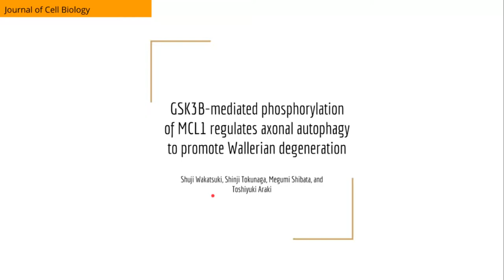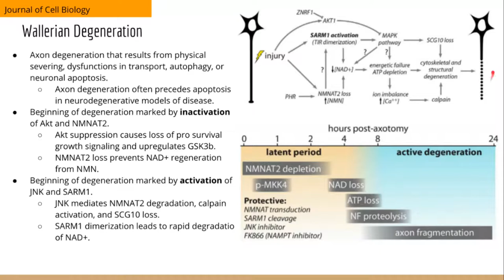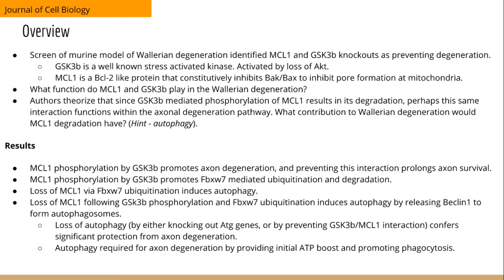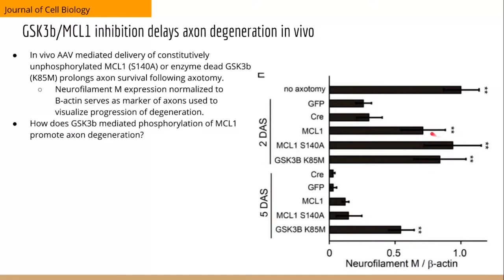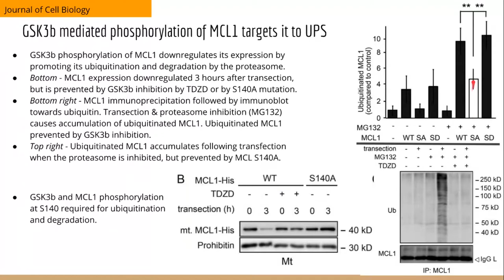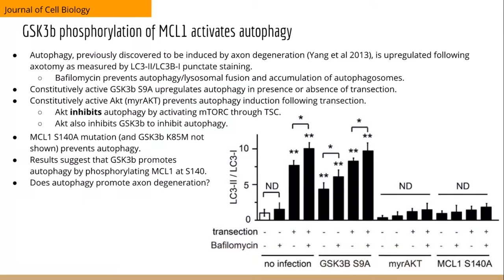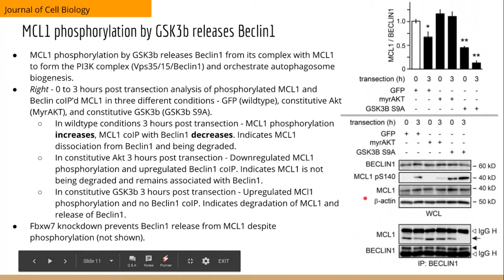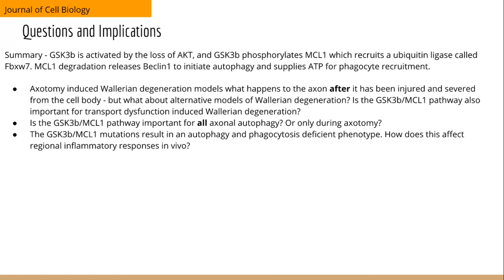Axonal Autophagy Regulated by GSK3b Phosphorylation of MCL1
Please comment any questions and I'll promptly respond! Don't forget to set resolution to HD for better quality. Thank you.

Wakatsuki, S., Tokunaga, S., Shibata, M., & Araki, T. (2017). GSK3B-mediated phosphorylation of MCL1 regulates axonal autophagy to promote Wallerian degeneration. The Journal of Cell Biology, 216(2), 477-493. doi:10.1083/jcb.201606020

Presented by AJ Keefe